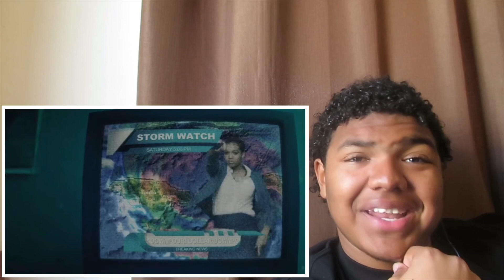Koffee W ft Gunna (Official Music Video) REACTION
Thanx for watching more vids on the way